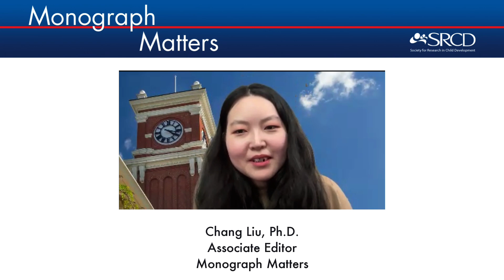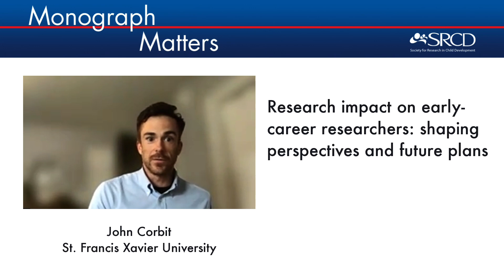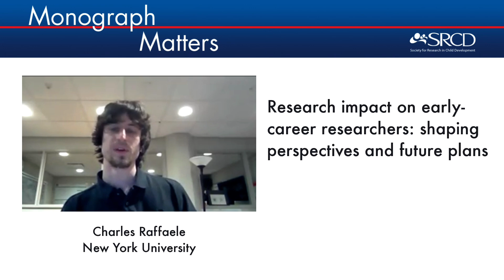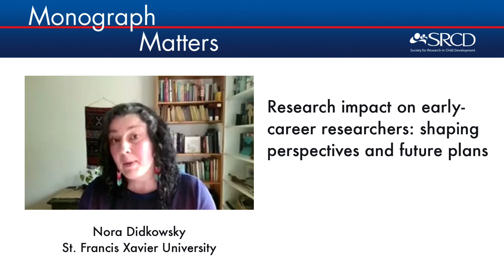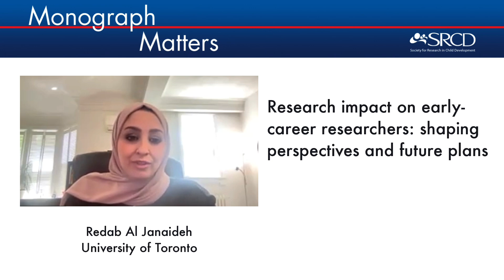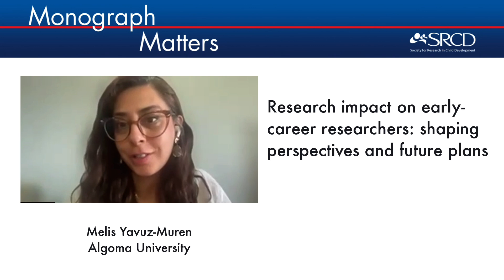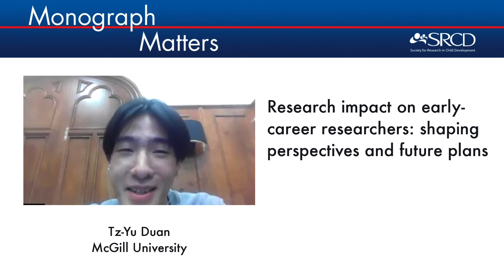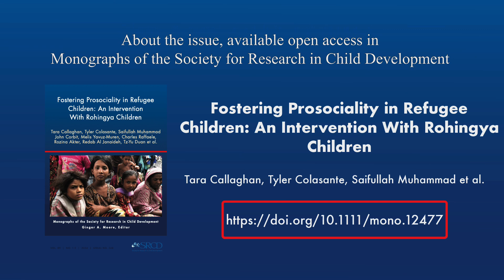Research Impact on Early-Career Researchers: Shaping Perspectives and Future Plans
How involvement in the project has impacted your perspectives and how it might be woven into your future plans? SRCD Monograph authors John Corbit, Charles Raffaele, Nora Didkowsky, Redab Al Janaideh, Melis Yavuz-Muren, Tz-Yu Duan, and Tyler Colasante discuss this question.

Topics of Interest: prosociality in refugee children, Rohingya children, Rohingya perspective on the crisis, the impact of the research to educational supports, research impact on early-career researchers.

Video Credits
Corresponding authors:

Monograph publisher: Wiley
Interview produced by: Chang Liu